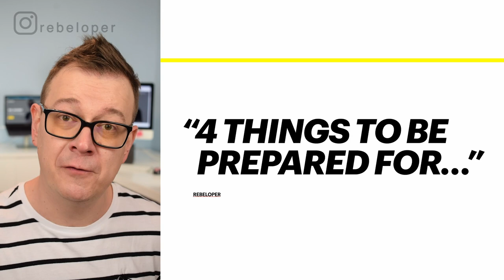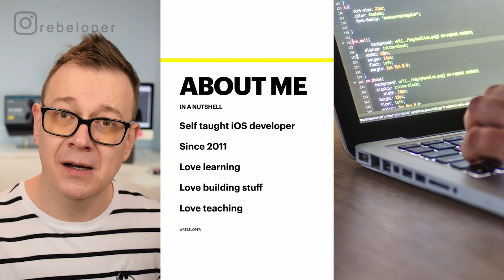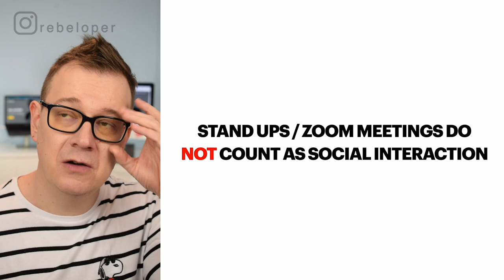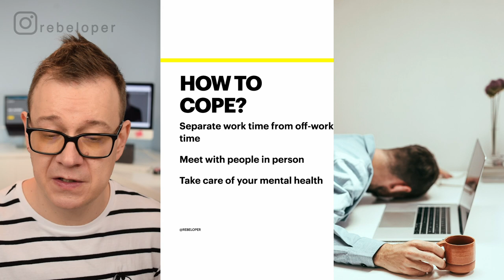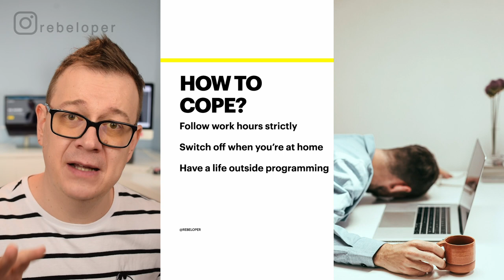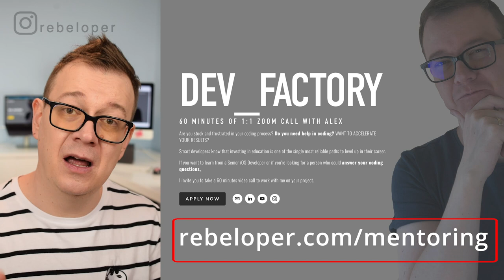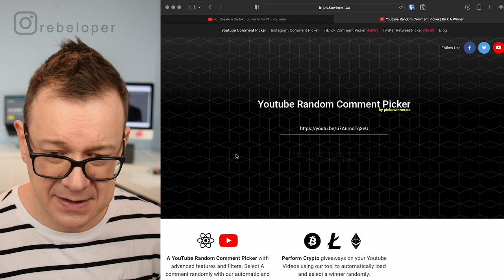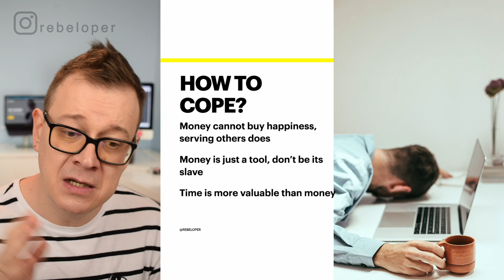4 Tips To Balance Work And Life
4 Tips To Balance Work And Life

Want to learn about software engineer and software development? Watch this software engineering video! Software developer career explained in a 10 minutes video! There are some cool things about learning to code that are worth checking out! Let's learn some software developer tips! In this programmer tutorial I will talk about computer science, why you should not be a software engineer, how to code and much more! I will share you an introduction about day in the life of a software engineer, learn to code, software engineer career and why not to be a software engineer. Rebeloper is here to help you to understand the reasons not to become a software engineer. In this software development advice tutorial I will show you easy ways to become self taught programmer.
Let’s dive into this: 4 Tips To Balance Work And Life

CHAPTERS:
00:00 INTRO
00:18 WHAT NO ONE TELLS YOU ABOUT PROGRAMMING
01:30 LET ME TEACH YOU WITH A MENTORING SESSION
01:50 #1 IT'S LONELY
04:00 #2 YOU WILL BURN OUT
06:29 LET'S PICK A WINNER FOR A FREE MENTORING WITH ME
07:30 #3 YOU'RE NEVER ENOUGH
09:16 #4 YOU'RE TRAPPED IN A GOLDEN CAGE
10:33 WHERE TO GO NEXT